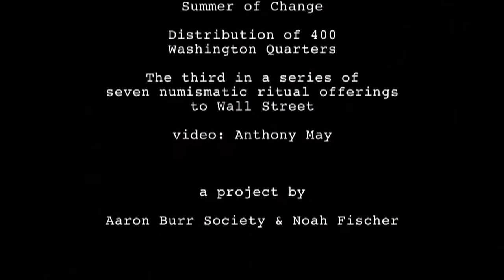Summer of Change: Distribution of Washington Quarters